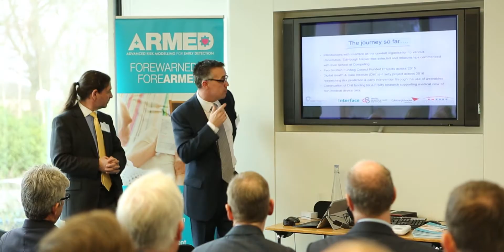CM2000 Case Study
Find out how CM2000 and Edinburgh Napier University worked together to discover how patient data could be used to evaluate the long-term health of an individual, further supporting those administering the care, as well as those receiving it.